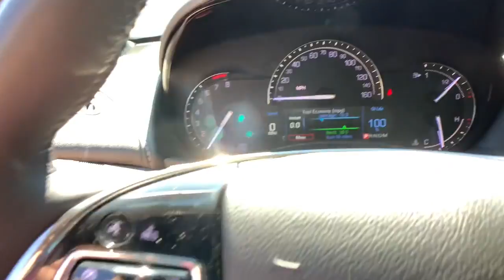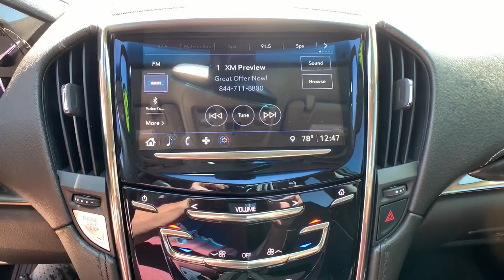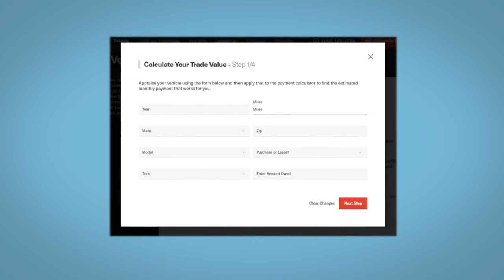2018 Cadillac ATS Sedan Fort Collins, Greeley, CO, Laramie, Casper, WY P42401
Phantom Gray Metallic Used 2018 Cadillac ATS Sedan available in Cheyenne, Wyoming at Cowboy Chrysler Dodge Jeep Ram, Servicing the Fort Collins, Greeley, CO, Laramie, Casper, WY area.
2018 Cadillac ATS Sedan AWD - Stock#: P42401 - VIN#: 1G6AE5RX9J0162829